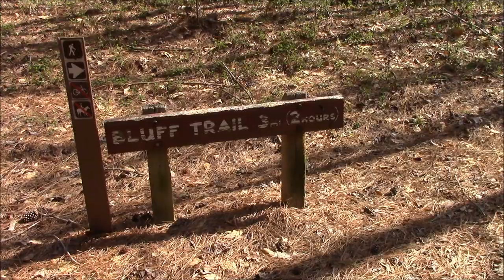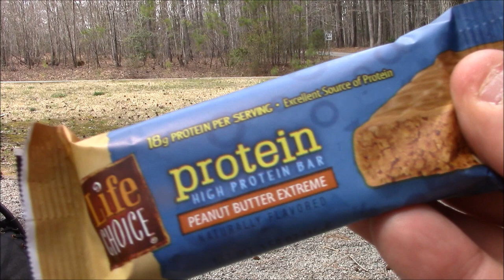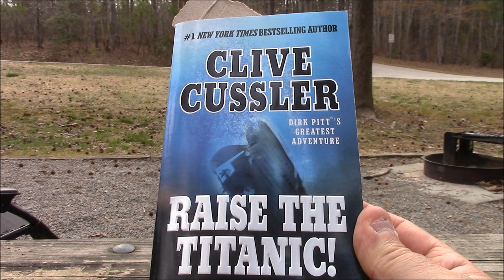Camping Trip VLOG: 04/15 Easter Part 2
Part 2 of our first camping trip of 2015!